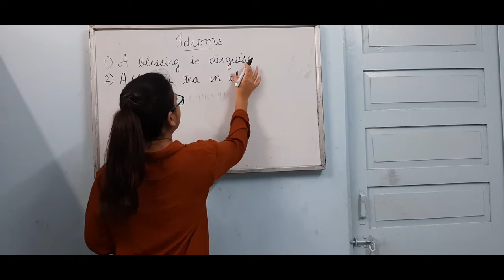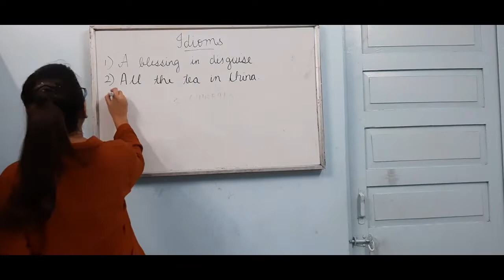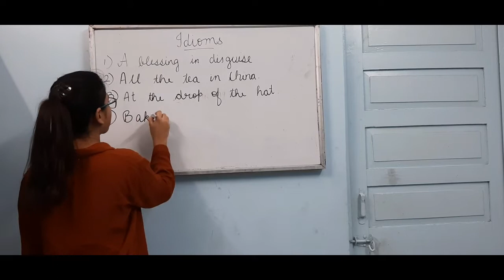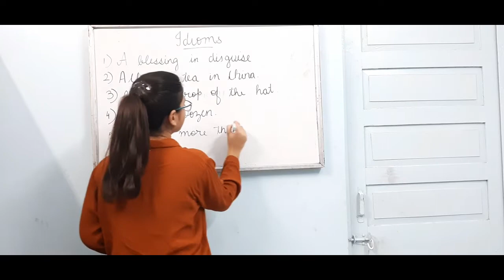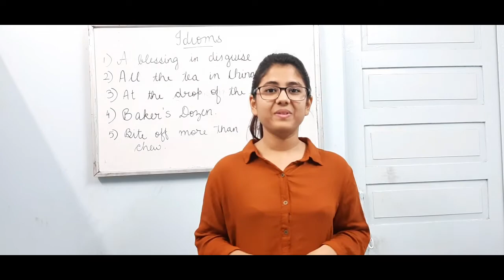Idioms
Learn about Idioms
Link for idioms part 2